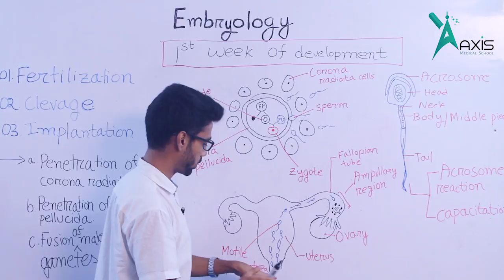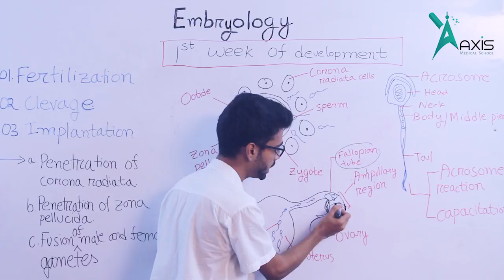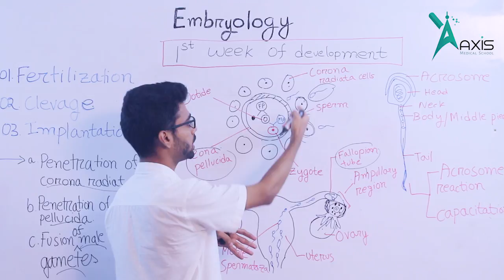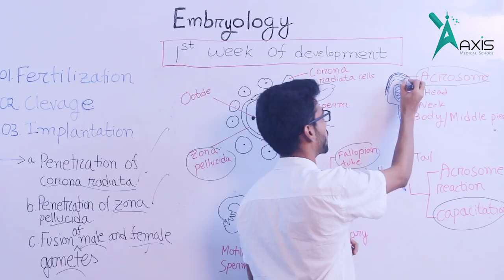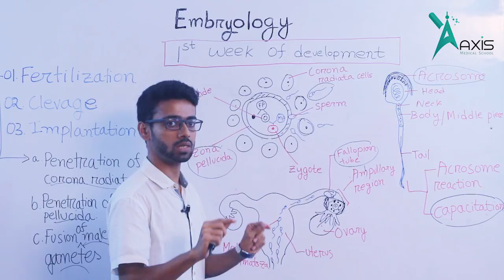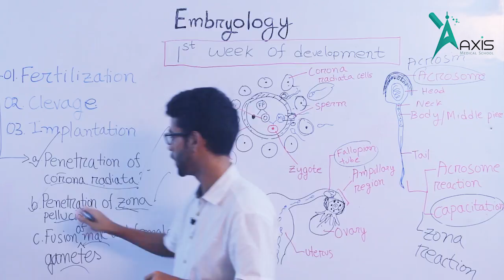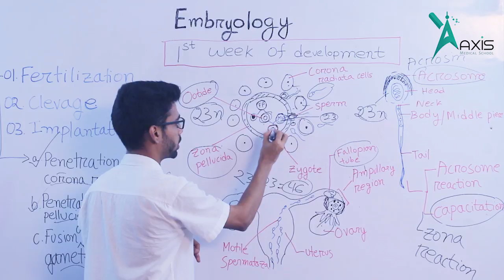1st week of development || Embrylogy (বাংলা)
Embrylogy | 1st week of development

Saadi Abdullah,
DMC K72,5th year